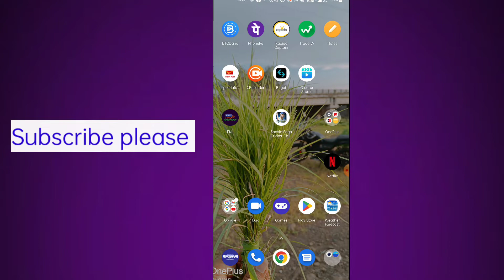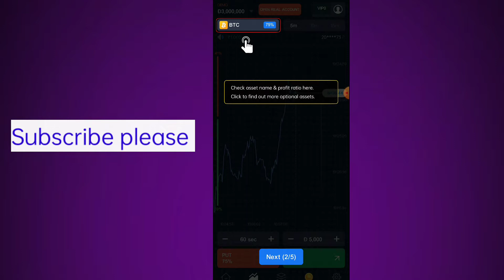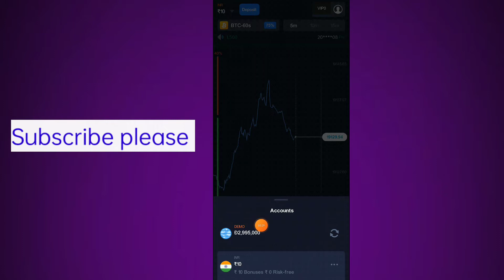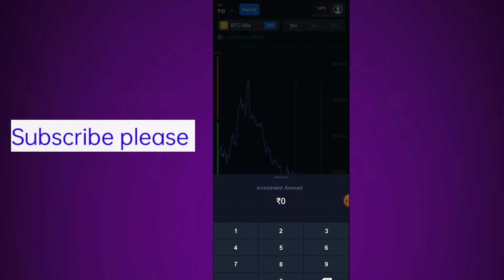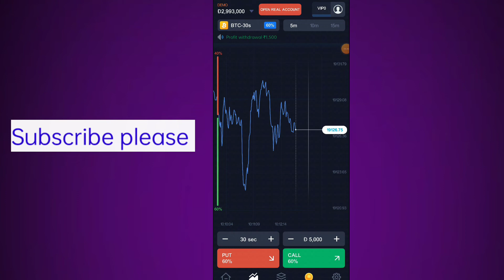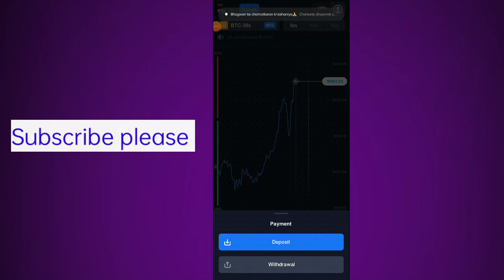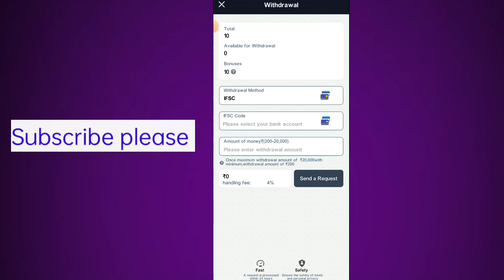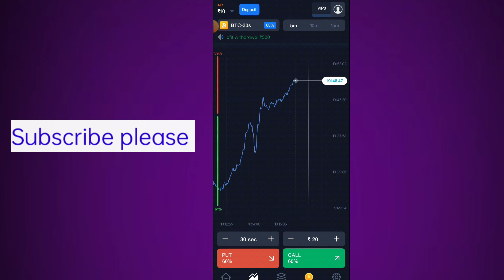win trade online trading app se paise kaise kamaye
hi friends i am ganesh, friends is video me maine apako win trade app ke bare me bataya hai.